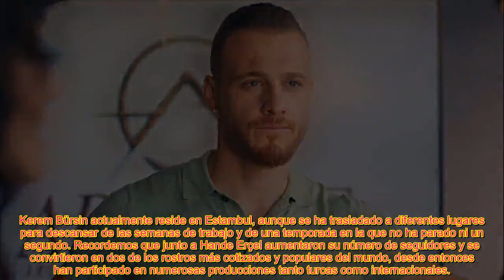KEREM BÜRSIN LE DEMUESTRA A HANDE ERÇEL TODO LO QUE SE PERDIÓ SIN ÉL El actor está listo para brill